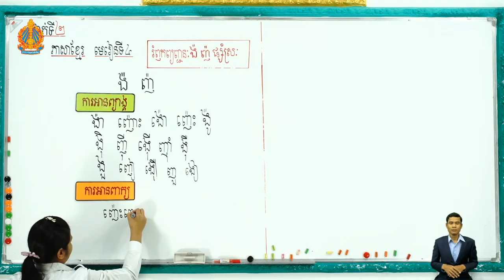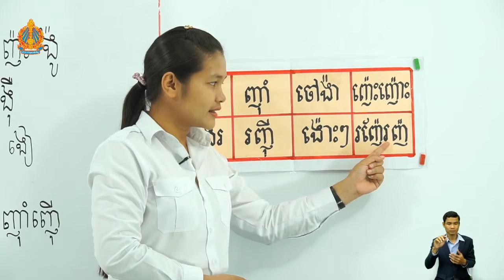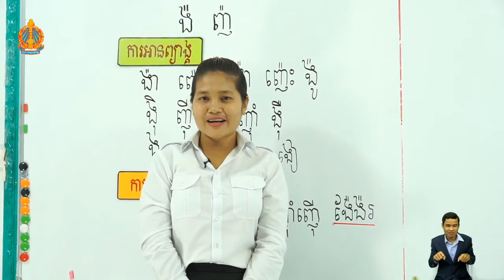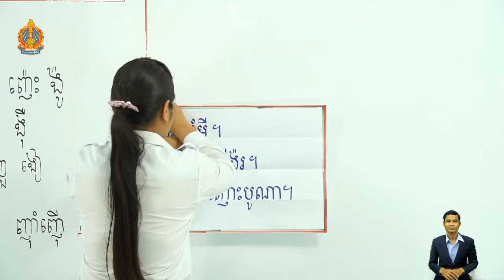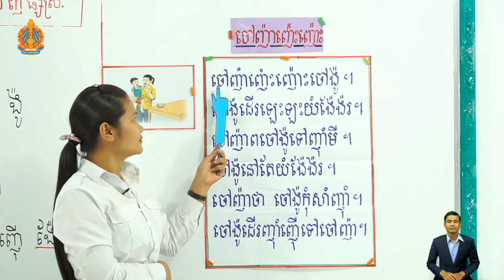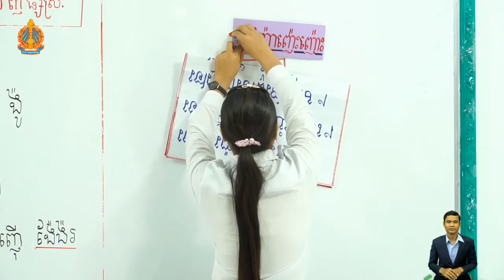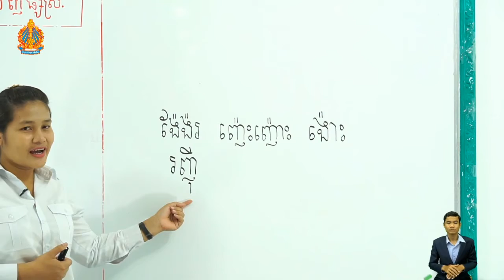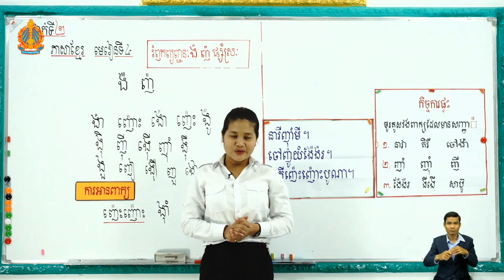2 K l 4 មេរៀនទី៤ រំឭកព្យញ្ជនៈ ង៉ ញ៉ ម៉ោ​ងទី​២